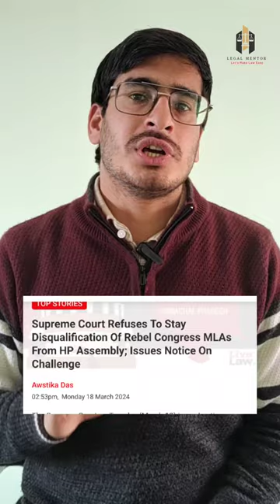Supreme Court on Six MLA'S Disqualification in Himachal Pradesh